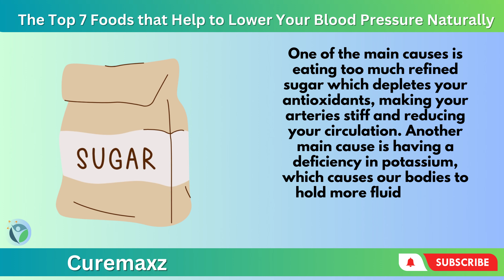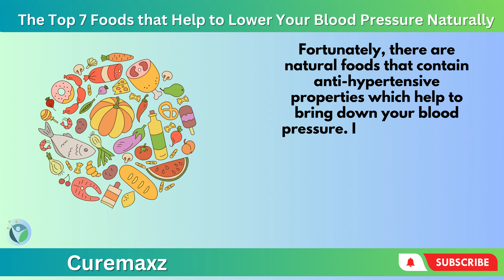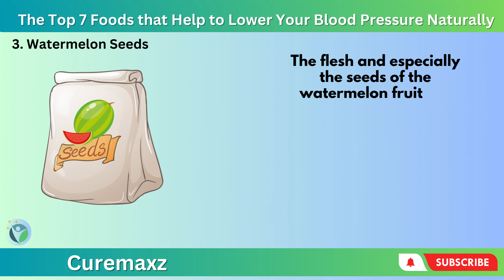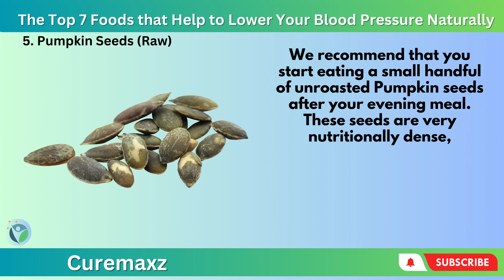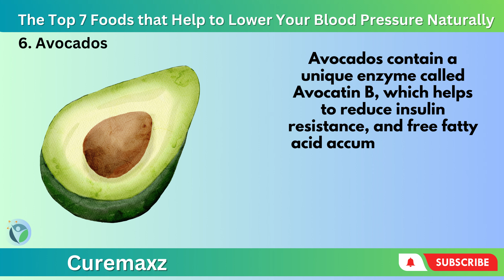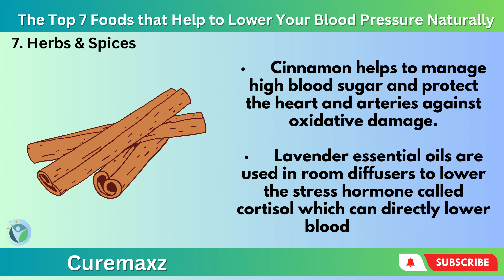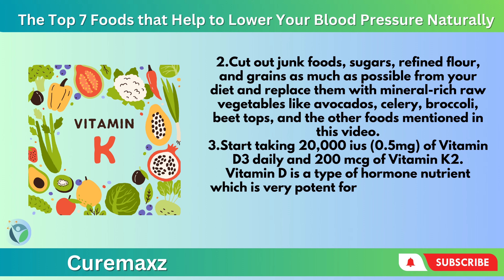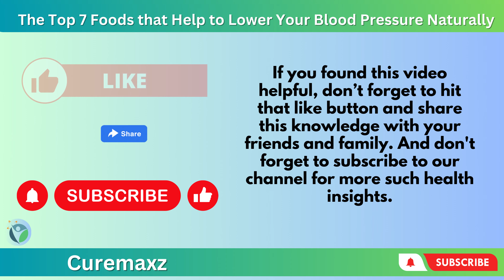7 Foods to Lower Blood Pressure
7 Natural Blood Pressure-lowering Foods.

When you have high blood pressure, also known as hypertension, your heart has to work harder to pump blood throughout your body. This may result in arterial wall damage and increase the risk of a blood clot, heart attack, stroke, or angina (heart muscle cramps).

Thankfully, incorporating nutrients such as vitamin D, antioxidants, potassium, magnesium, and other phyto-nutrients into our diet—which we can receive by eating specific foods—allows us to naturally reduce high blood pressure.

Discover everything there is to know about the top seven meals to reduce high blood pressure in this video. By addressing the underlying causes, such as elevated insulin, cortisol, or dietary inadequacies, these meals help to normalize blood pressure.

Time Code:

0:00 - Intro
0:32 - Causes of High Blood Pressure
2:01 - About Healthy Type of Fat
2:34 - About Green Leafy Vegetable
3:08 - About Rich Amino Acids
3:40 - About Cruciferous
4:34 - About Nutritionally Dense Seeds
5:13 - About Nutrient - Dense Food
5:49 - About Herbs and Spices
6:51 - Other ways to Lower Blood Pressure